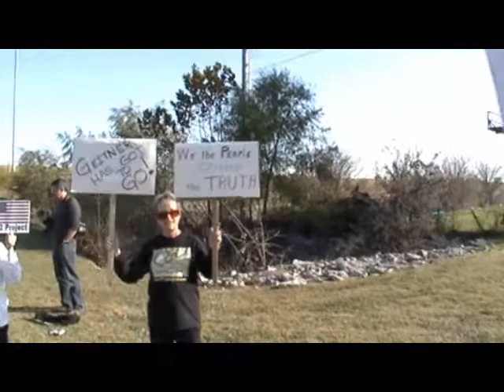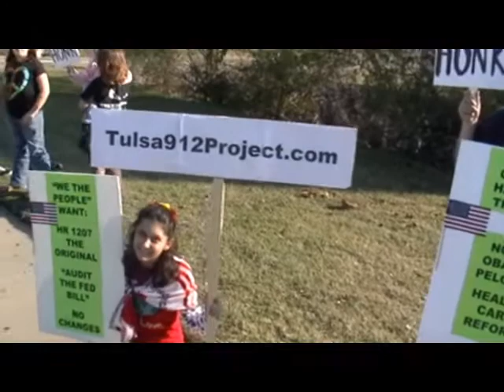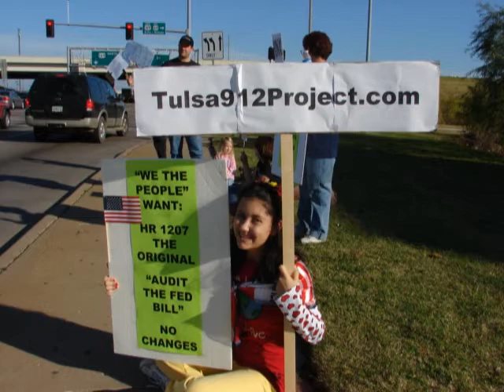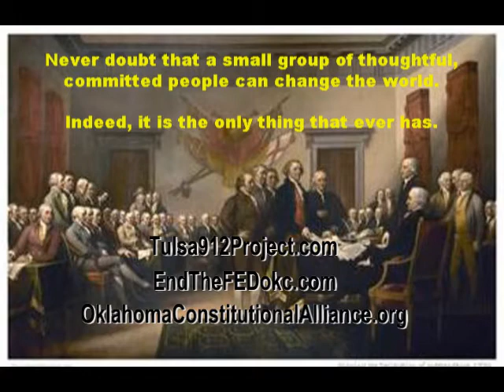End the FED - Nov. 22, 2009